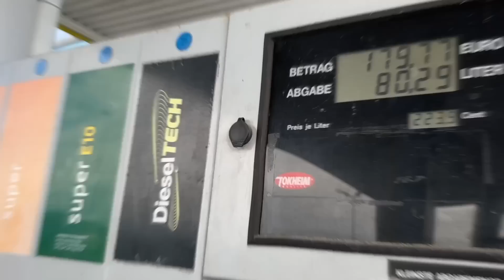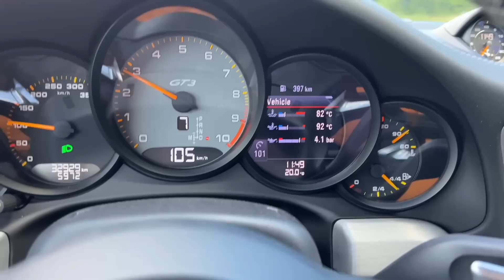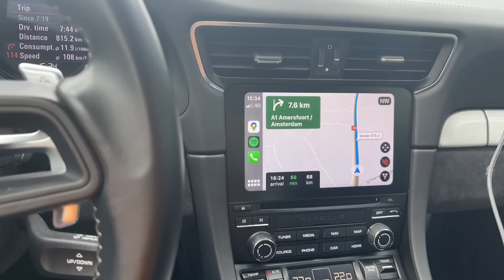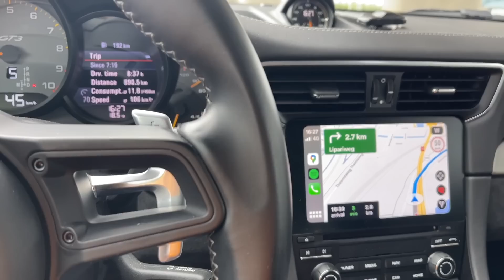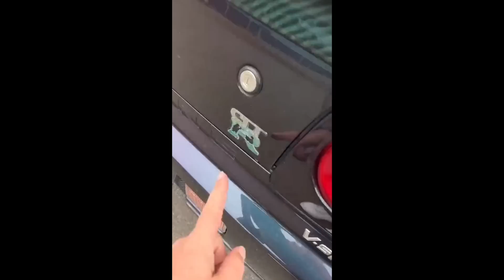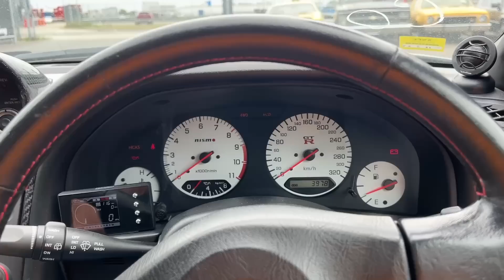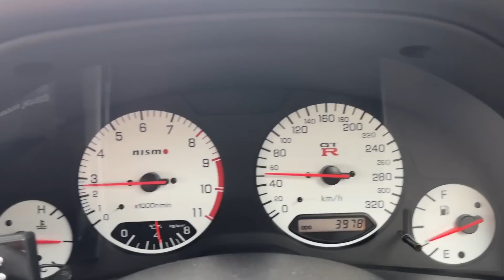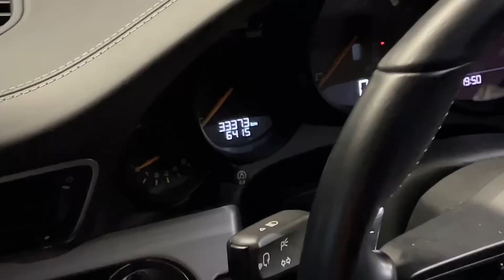Ve SONUNDA GT-R R34 Geldi! | Japonic